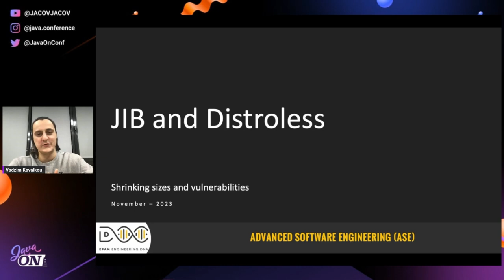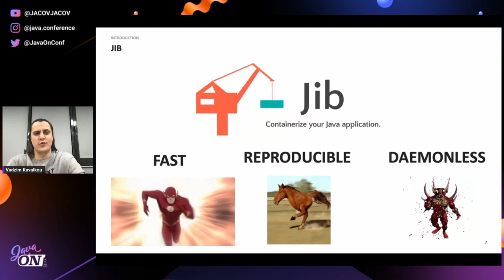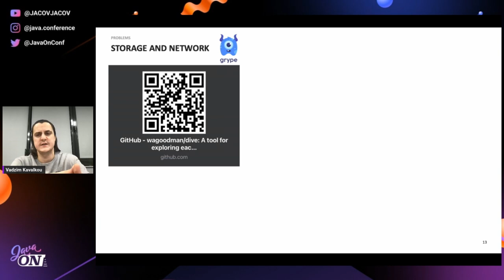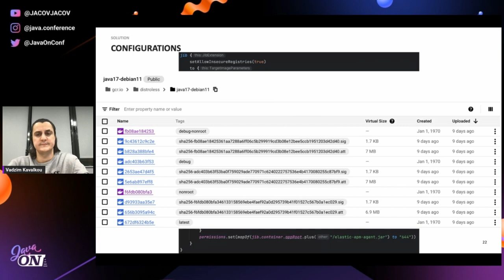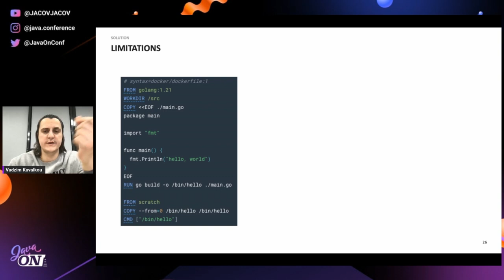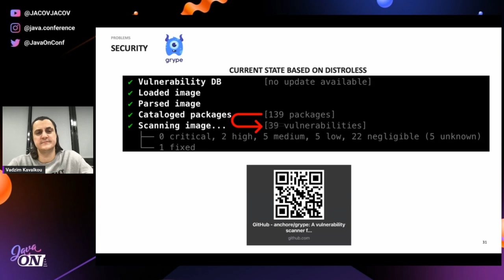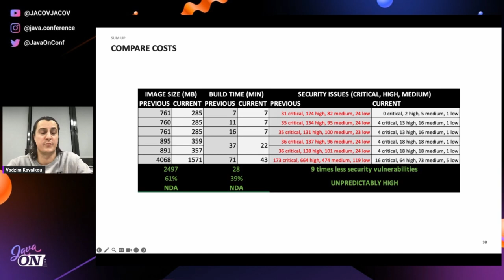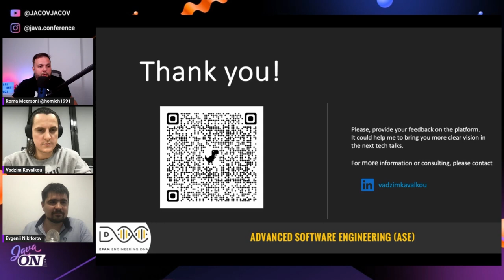JIB and Distroless: shrinking sizes and vulnerabilities | Vadzim Kavalkou | Java ON 2023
Starting from the Big Bang, saving costs was the most valuable topic. In this speech, I will show you how I shrunk images, decreased vulnerabilities, and saved money.

Speaker: Vadzim Kavalkou

MJC Channel: @MJCtalks
Miniq Channel: @miniq330